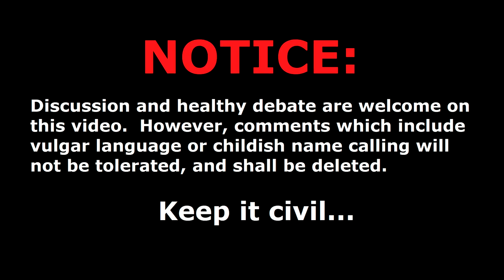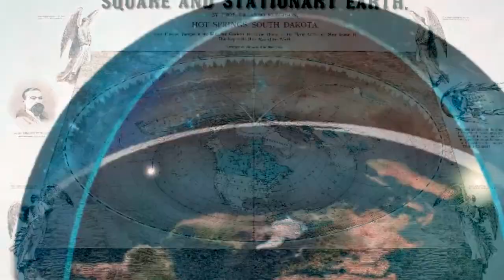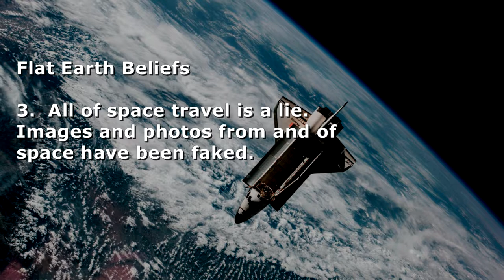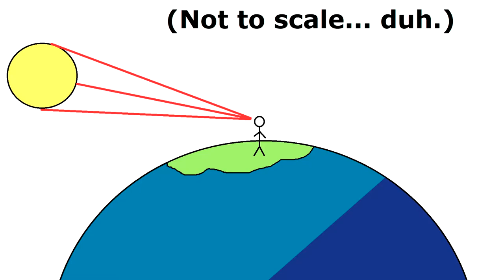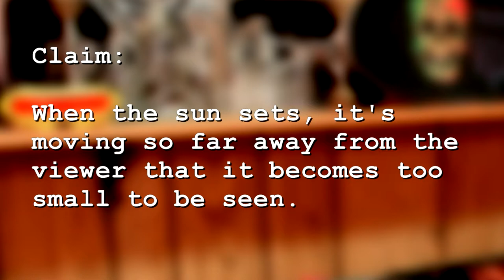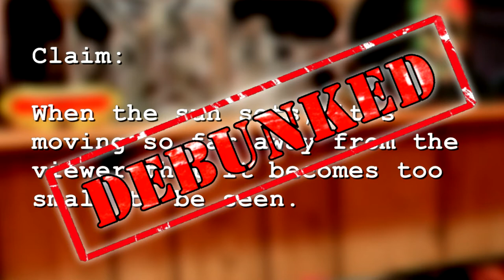Flat Earth Sunsets - Debunk The Funk #1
What shape is the Earth?  Regardless of your answer, *why* is that your answer?  What did you base your conclusion on?  In this premiere episode, we will examine the Flat Earth model, and test out one of its claims - When the sun sets, it's moving so far away, it becomes too small to be seen by the viewer.  Let's see what the empirical evidence has to say.

Debunk The Funk is a series aimed at both exploring claims and their evidence (or lack thereof), along with developing critical thinking skills involved with logical arguments.

The world needs critical thinkers...
...Make sure you're one of them!